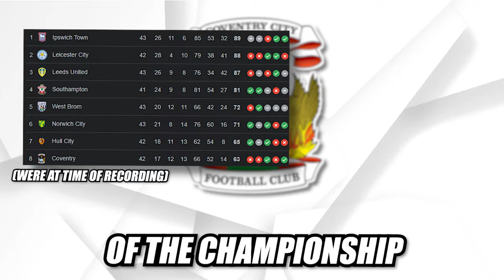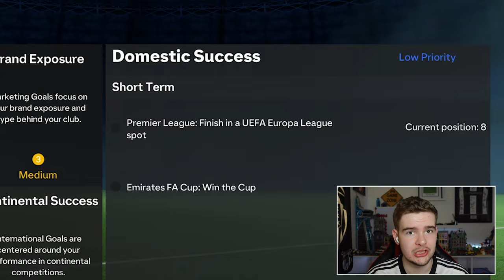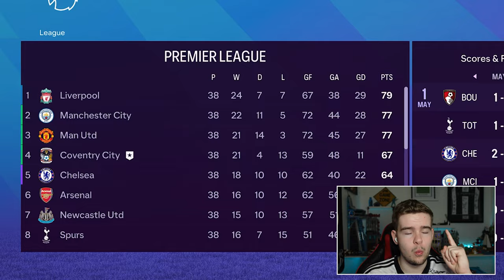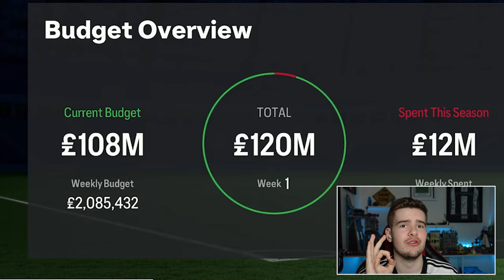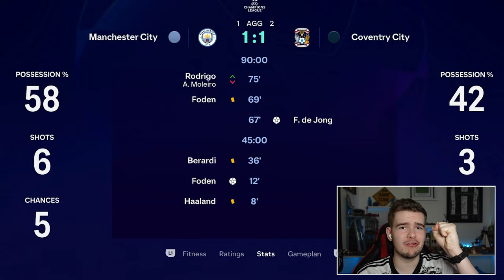I Rebuilt Coventry City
Coventry were so unlucky to not get promoted last season from the championship... As today, we trying and make everything better by taking them up this time, and advancing!